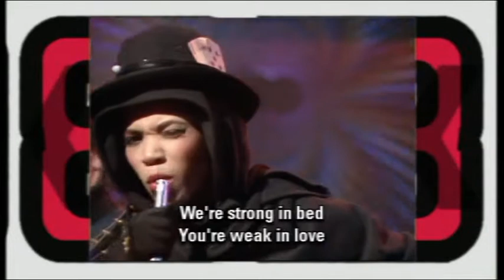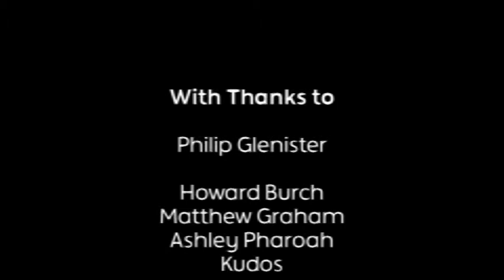Ashs To Ashes Remember The 80's Part Two.mpg